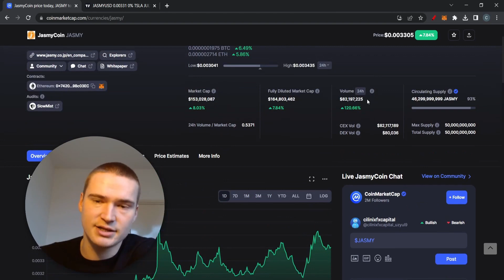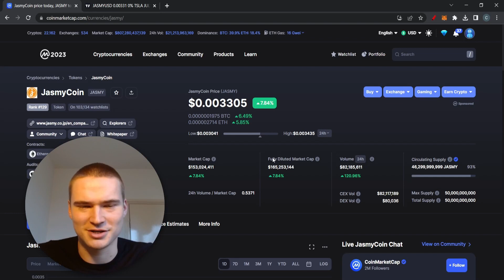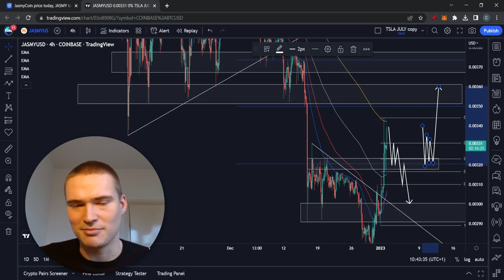JASMY PRICE PREDICTION TODAY!🔥 | JASMY COIN PRICE PREDICTION & NEWS 2022!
JASMYCOIN PRICE PREDICTION 2022

Social links!